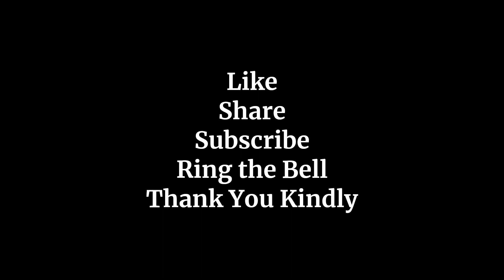Proper Utensils "Georgy Porgy" - 10-11-94